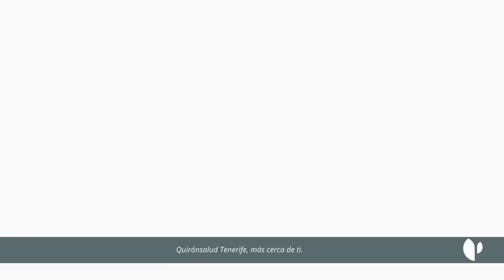Conoce el Centro Médico Quirónsalud Tenerife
El Centro Médico Quirónsalud Tenerife, ubicado en el corazón comercial de Santa Cruz, pone a disposición de toda la población de la Isla la última tecnología y los mejores profesionales sanitarios. Cuenta con tres unidades multidisciplinares: la Unidad de la Mujer, la Unidad Dermoestética y la Unidad Dental; además de una veintena de especialidades médicas y quirúrgicas.